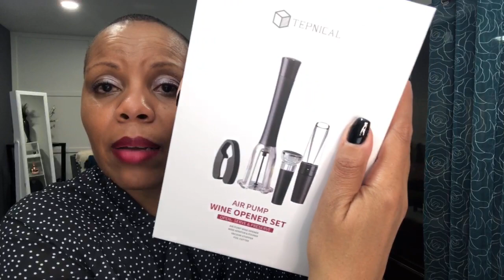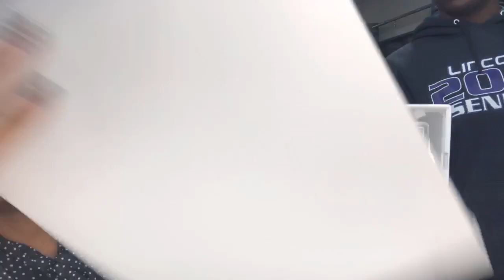Deal or Dud with Kimberly Millionaire on Amazon Live - March 23, 20221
- Women Bow Tie Neck Blouses Casual Tops Long Sleeve
- Women's Faux Leather Leggings Pants Stretch
- Fathers Day Gift-Wine Opener Set
- Women's Ultra Soft High Waist Fashion Leggings
- Waistband High Waisted Fashion Yoga Leggings
- Women's Victorian Style Macbeth Faux Leather Look Leggings
- 2 Pack Wall Surge Protector, Multi Plug Outlet Extender
- LED Light Jewelry Cabinet Armoire
- Oversized Floor or Throw Pillow Square Luxury Plush
- Studio 6 Wireless Bluetooth Speaker
- Super Soft Plush Mongolian Faux Fur Throw Pillow
- 4 Shelf Ladder Bookcase
- Scrabble Linen Book Vintage Edition Board Game